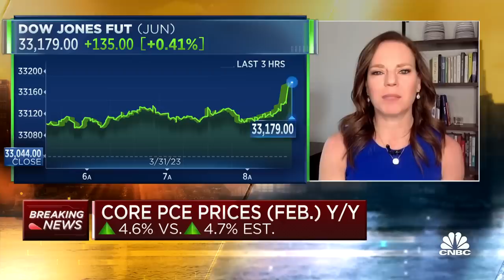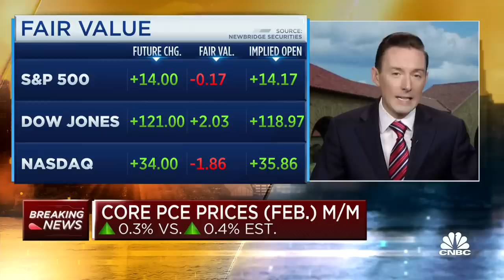The Fed will continue rate hike path 'full steam ahead': Kroll's Megan Greene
Tyler Goodspeed, Hoover Institution fellow, and Megan Greene, Kroll global chief economist, join 'Squawk Box' to discuss what investors are trading on today, whether inflation should be the most important thing for the Fed, and more.